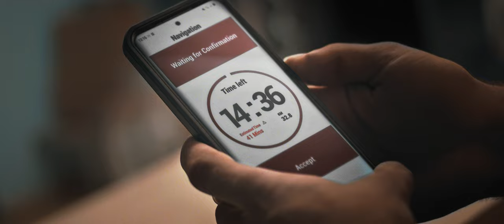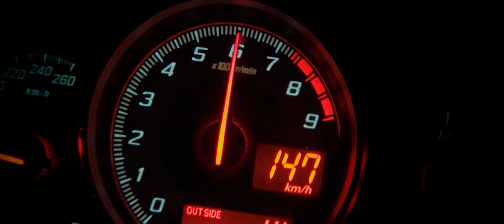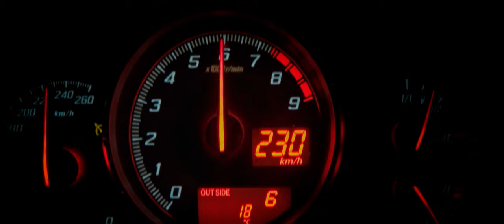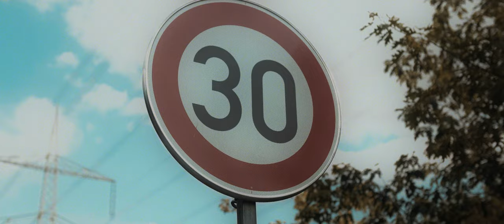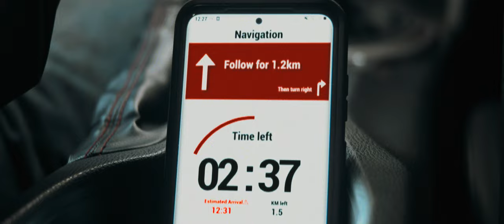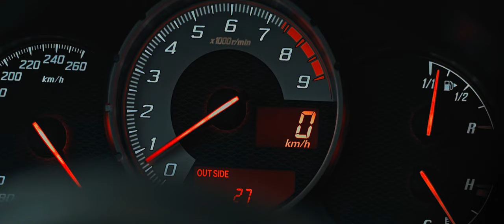15 Minutes - an automotive short film [4K] (GT86, BRZ, FRS)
After getting his last chance to miraculously fullfill a 45-minute delivery in under 15 minutes, a man is forced to do whatever is possible to not be dropped.

Cast:

Driver: Yunus Uguz
Loverboy: Felix Haertwik
Goon: Oguzhan Güzeldere

Crew:

Writer: Philip Schafferhans

Director: Philip Schafferhans

Producer:
Philip Schafferhans
Alexander Haschek

DP: Philip Schafferhans

Drone Operator: Tim Kaszik

Editor: Philip Schafferhans

VFX: Philip Schafferhans

Motion Graphics: Philip Schafferhans

Colorist: Philip Schafferhans

Score: Leon Haschek

Field Recording:
Mike Krybus
Johann Ott
Hendrik Henkemeier

Foley: Johann Ott

Sounddesign:
Mike Krybus
Johann Ott

Mix: Johann Ott

Unit Manager: Lea Mühlenbeck

Runner:
Jan-Hendrik Thiede
Yanik Ast
Laura Otte

Special Thanks:
Ian Siepmann, Björn Krämer, Lucas Krumscheid, Fabian Dünnebacke, Andre Brueggehoff, Keanu Will, Kevin Steudner

Car: Toyota GT86/ Scion FRS/ Subaru BRZ